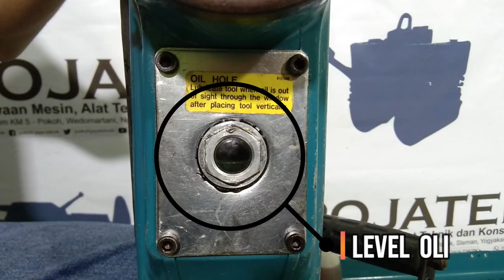TUTORIAL DEMOLITION JACK HAMMER - Jack Drill - Mesin Bobok / Penghancur Beton - BREAKER HAMMER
Bagaimana Cara Mengoperasikan Mesin Jack Hammer dengan aman?
Setelah mengetahui pengetahuan dasar atau fundamental Mesin Jack Hammer dan tips safety menggunakan Jack Drill. Di video kali ini kita akan membahas Pengoperasian Mesin Jack Hammer Besar (Mesin Bobok / Mesin Penghancur/ Breaker Hammer / Hammer Drill ) untuk Project Demolition Lantai Batu/Beton.

Tonton video ini sampai habis untuk melihat tutorial pengoperasian Mesin Jack Hammer Besar.

TONTON JUGA ! :

Video Tutorial Jack Hammer ini merupakan video series terakhir  dari tiga video yang tersusun menjadi :

3. Cara Pengoperasian Jack Hammer Besar.
    (Video ini)

Tuliskan di kolom komentar pertanyaan Anda seputar dunia mesin JACK HAMMER dan tentang dunia engineering, dunia teknik, dunia mesin, alat teknik dan konstruksi.

POJATEK akan menyajikan video-video tentang dunia engineering, mulai dari tutorial dan hal-hal menakjubkan lainnya yang ada di seputar bidang teknik.

ADDRESS
Jl. Raya Tajem km6, Pokoh,
Wedomartani, Ngemplak, Sleman
Yogyakarta, Indonesia, 55584